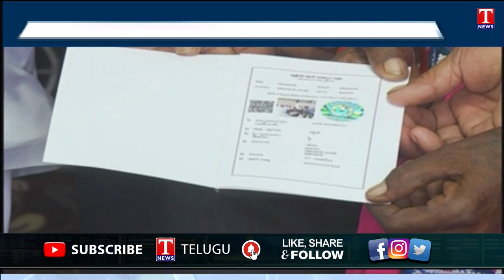Podu Land Distribution To Tribes Across Telangana | T News